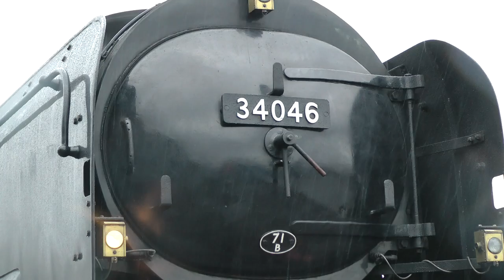Braunton Battles The Breeze - The Salisbury Christmas Diner - 23/12/13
With little over a week before the end of 2013, I thought I'd get one more railtour in before the year's end. This particular railtour actually being the last steam hauled tour of the year, 'The Salisbury Christmas Diner' with 34046 'Braunton', running from London Waterloo to Salisbury via Andover, returning to London Victoria via Southampton. With dad available it was out in the car for this one, rather than go by train, and a good job too! As the weather (very high winds and rain all day) would later become so bad that it would cause chaos with the day's trains. Starting off on the outward run, we see Braunton running along the Southern Mainline passing a windswept Potbridge, on Totters Lane. Had the shower cap over the camcorder for this one, although with the lens and viewfinder exposed during filming, made zooming slightly awkward! A surprisingly light load for this run, with only 9 'Blood & Custard' Mk1s on. Next we get a few close ups at Salisbury during the servicing, the ones closest were particularly awkward to film, having to hold my tripod up against the fence, all the while trying not to let my umbrella get taken away by the wind!

Due to the severe wind, the return run would depart Salisbury an hour earlier and run at a reduced speed of 50mph. So with this information in mind we made an earlier get away to our next location, Dean, where Braunton is seen cruising through the horrendous conditions, the rain making a sort of aura around her. Much like the Potbridge shot, I had the shower cap stuck over the camcorder, although this time I only exposed the lens. Again, this made filming awkward, although it didn't turn out too bad, all things considered.

Last but not least was a shot at Shawford, the wind and rain was at it's worst by this point. To make matters worse, Braunton had been held near St Denys. So much so that she was only 4 minutes early as she passed us, so we were stuck under the shelter for about an hour waiting for something to happen. It was quite a relief when she did finally appear, meant we could finally go home and dry off!

Some people would call me mad, going out for steam in this weather. and I agree with 'em!

Filmed on a Panasonic HDC-HS900 with Pro Sound L92AA and Panasonic VW-VM2SE (Salisbury shots only) microphones.